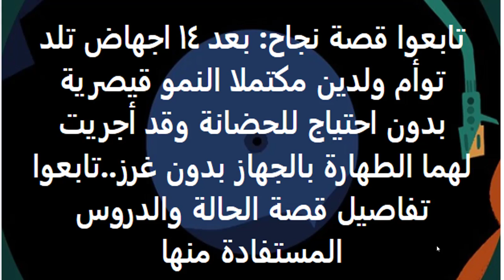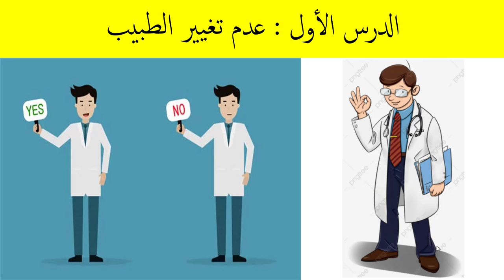حكاية نجاح 4 :الدرس1 (عدم تغيير الطبيب)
الدرس الأول : عدم تغيير الطبيب